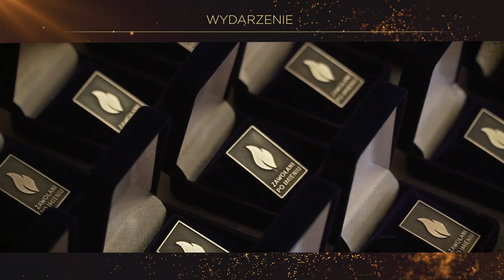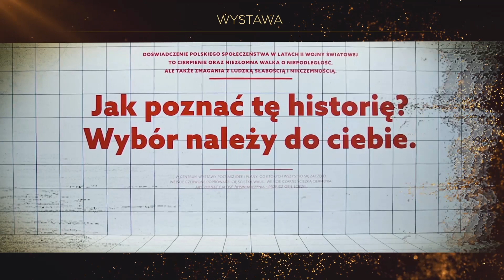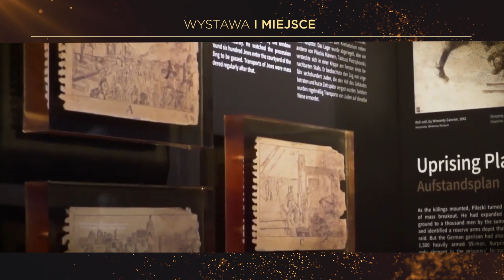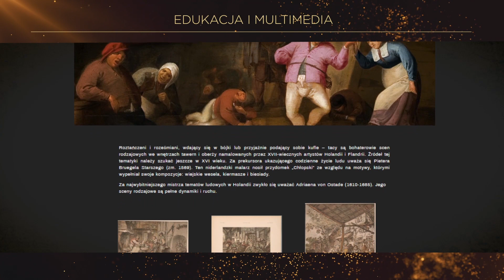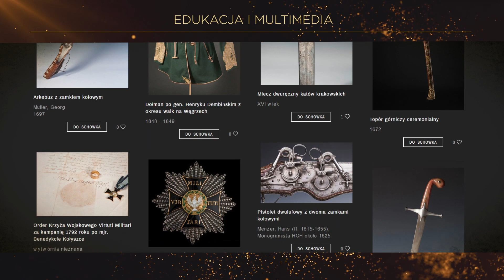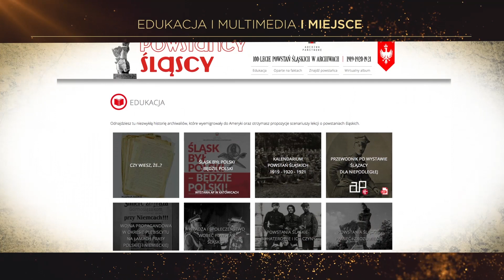Zwycięzcy 13. Edycji Plebiscytu Wydarzenie Historyczne Roku 2019